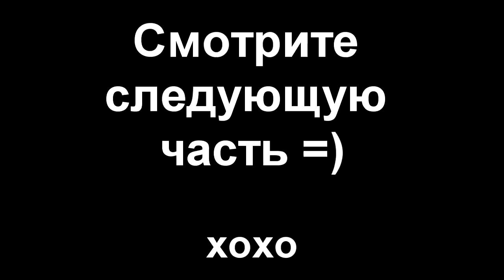Азиатская косметика - часть IV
1. Etude House - Missing You Hand Cream "Bee Happy" (~ $8)
2. Tonymoly Ice Queen Crispy tropical pack  (не производится)
3. Konjac konnyaku face sponge  (~ $2)
4. Shills Licorice Refining Night Jelly (~ $16)
5. The Face Shop Lovely ME:EX Cushion Blusher #4 Baby Pink (~ $12)
6. Tonymoly Cat's Wink Mascara  #1 Volume&Longlash  (~ $9)
7. Tony Moly Fresh Aqua Tear Drop Toner & Emulsion Samples Set  (~ $3)
8. TonyMoly Intense Repair Live Snail Skin & Lotion Samples Set (~ $3)